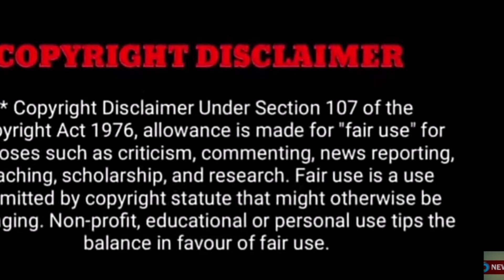இவர் கைகாட்டினால் பிரதமர் | KING MAKER | யார் இந்த சந்திரபாபு நாயுடு?"